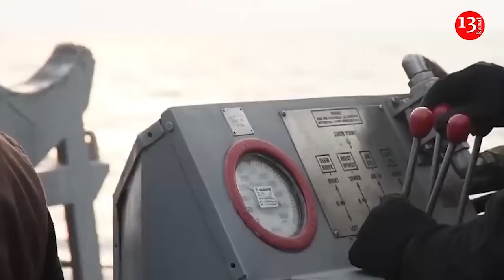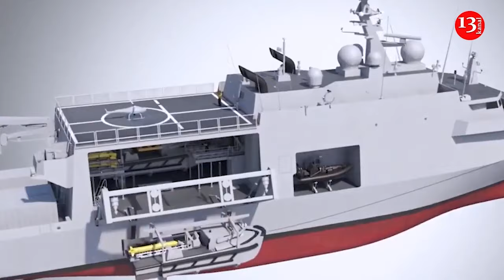US Speaker Johnson wants to compel Biden to provide ATACMS to Ukraine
Speaker of the US House of Representatives Mike Johnson proposes that Congress compel President Joe Biden to provide ATACMS to Ukraine. However, the transfer may be delayed, according to the corresponding bill.
The document proposes that President Biden should be obliged to transfer long-range ATACMS to Ukraine "as soon as practicable". This will help Ukraine defend itself and achieve victory against Russia. However, as the bill specifies, if the President determines that the transfer would be detrimental to the national security interests of the United States, the President may withhold such transfer. In this case, Biden will be obliged to notify the congressional defense committees, the Committees on Appropriations and Foreign Relations of the Senate, and the Committees on Appropriations and Foreign Affairs of the House of Representatives of such determination.
Last year, Ukraine requested the transfer of long-range ATACMS missiles from the United States, which are capable of destroying targets at a distance of up to 300 kilometers. Ukrainian soldiers can launch them using HIMARS multiple-launch rocket systems.
Last October, the Ukrainian Armed Forces launched a missile attack on airfields in Berdiansk and Luhansk. Russians said that ATACMS missiles were used. Later, the White House confirmed the transfer of such weapons to Ukraine, but with a range of up to 165 kilometers.
However, American media reported that such missiles were transferred in small quantities.
After this, the question of transferring ATACMS at a range of 300 kilometers remained relevant. Top US General Charles Brown recently stated that possible transfer is not as risky as it was before. A US General stated that Russia's restrained response to a series of recent attacks by Ukrainian drones deep into Russian territory allowed the Pentagon to adjust its risk analysis for sending ATACMS.